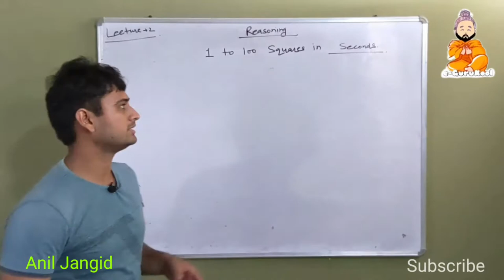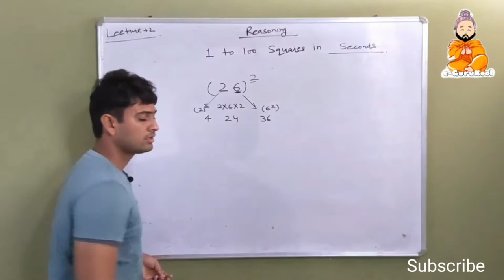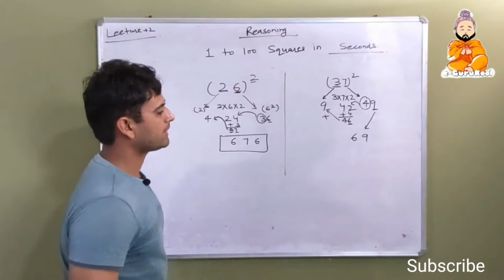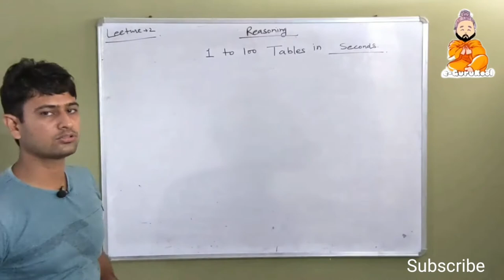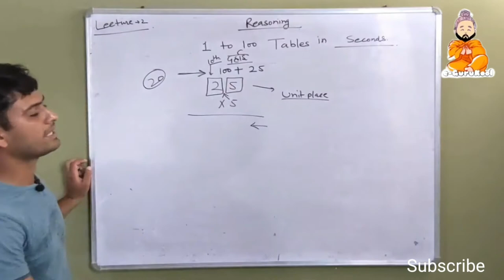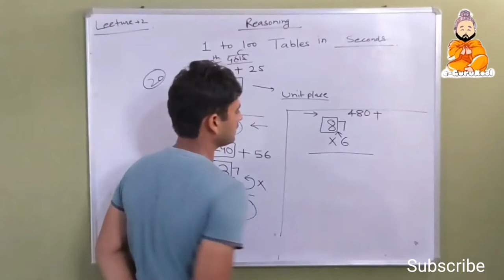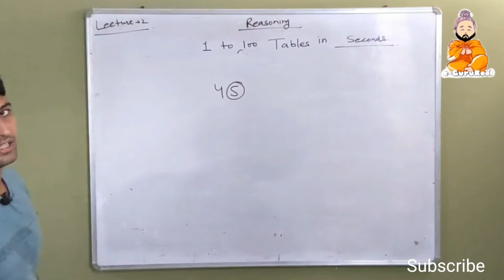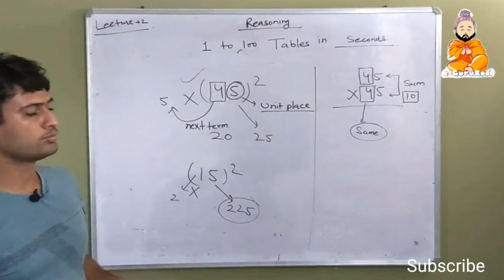1-100 Square in 5 Seconds | Square Trick | Vedic Maths | Vedic Maths Tricks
chapter 9,10 & 11-(THE LIVING ORGANISMS AND THEIR SURROUNDINGS),10 -(MOTION AND MEASUREMENT OF DISTANCES)- & 11- ( LIGHT,SHADOWS AND REFLECTIONS)